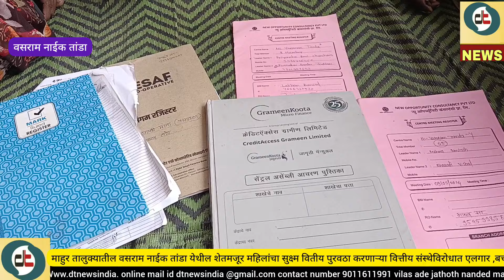बचतगटाचे पैसे भरणार नाही?वसराम नाईक् तांडा येथील महिलांचा निर्धार